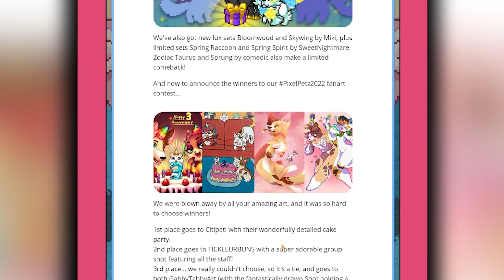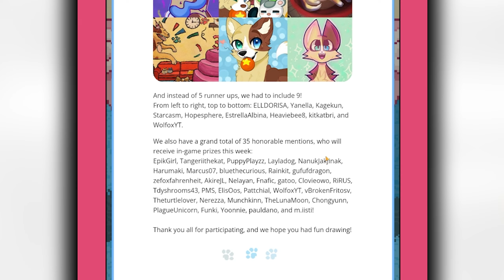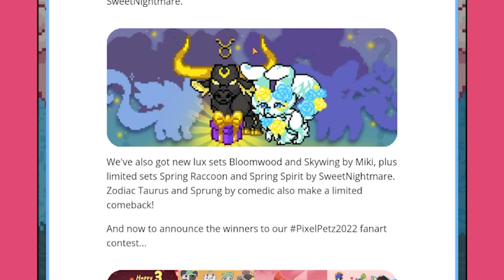Pixel Petz May Monthlies Have Arrived! (Lux Sets, Updates And More)